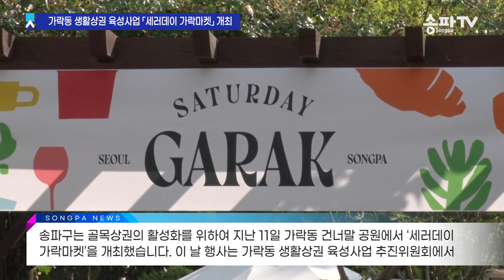06월 13일 주간뉴스 - 어르신 대상 전자기기 활용 교육 추진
00:00 주요 뉴스 소개
00:42 어르신 대상 전자기기 활용 교육 추진
01:36 가락동 생활상권 육성사업「세러데이 가락마켓」개최
02:16 생태계 교란식물 제거 활동
02:47 노인학대예방의 날 기념 노인권익증진 주간행사 개최
03:15 송파 생활정보 - 2022년 송파협치 퍼실리테이터 양성 기본 교육 수강생 모집
04:09 클로징

시청해 주신 여러분 감사합니다~!`